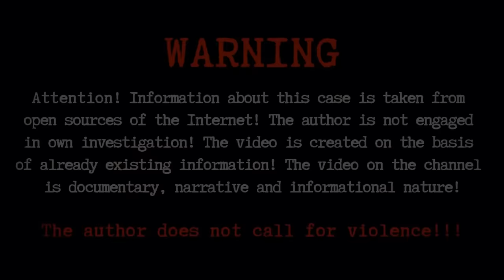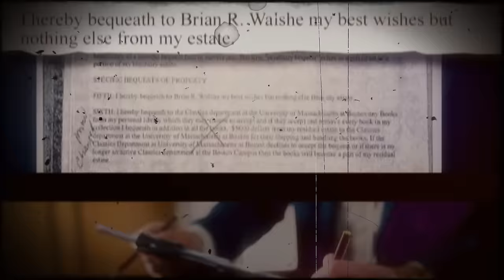It's a terrible mystery that keeps me in suspense! She just vaporized. True Crime Documentary.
The Walsh family appeared to be quite prosperous, successful and happy. In addition, the couple were not poor, lived in a luxurious house, and could not deny themselves anything. But only few people guessed about what was going on behind the closed doors of this large and beautiful house...